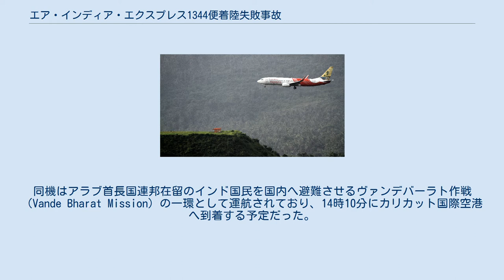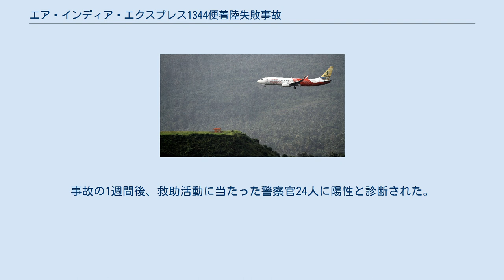エア・インディア・エクスプレス1344便着陸失敗事故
エア・インディア・エクスプレス1344便着陸失敗事故は、2020年8月7日にインドで発生した航空事故である。
ドバイ国際空港からカリカット国際空港へ向かっていたエア・インディア・エクスプレス1344便が滑走路10への着陸時に滑走路をオーバーランし、30 - 35フィート (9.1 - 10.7 m)の高低差がある滑走路先の斜面を滑落した。
事故により機長と副操縦士、乗客19人が死亡し、152人が負傷した。
 事故機のボーイング737-8HG（VT-AXH）は製造番号36323、ライン番号2108として2006年に製造され、同年11月に初飛行を行っていた。
同機の尾翼にはインド門が描かれており、INDIA GATEという愛称がつけられていた。
 1344便には10人の子供を含む乗客184人と、2人のパイロットを含む乗員6人が搭乗していた 。
事故によりパイロット2人と乗客19人が死亡し、152人が負傷した。
8月14日時点で92人が退院している。
 機長は元インド空軍のテストパイロットの男性であった。
ボーイング737での総飛行時間は10,000時間以上で、機長としては6,662時間の経験があった。
また、カリカット国際空港への着陸経験は少なくとも27回あり、うち2020年では10回の経験があった。
一方、副操縦士は機長の資格も持つ男性だった。
 カリカット国際空港へ着陸するエア・インディア・エクスプレス機 カリカット国際空港は、インドのケーララ州コーリコードの空港で、2011年の民間航空総局のデータでは国内で最も危険な空港の1つと分類されていた。
そのため、カリカット国際空港は「クリティカル・エアフィールド」に指定されており、離着陸を必ず機長が行わなければならないという制限が付けられていた。
 民間航空省の安全諮問委員会のメンバーであるMohan Ranganathan機長はカリカット国際空港を「安全ではない」と評価し、雨天時の使用を取り止めることを推奨した。
また、同空港の滑走路がテーブルトップ滑走路であることと、滑走路安全区域（RESA）が不十分であることを指摘した。
RESAの推奨距離は240mだが、カリカット国際空港では90mの長さしかなかった。
 2019年7月、民間航空総局はカリカット国際空港に複数の問題があることを確認し、改善を求めた。
この問題には滑走路上の亀裂、ゴムの細かい破片の堆積、水捌けの悪さなどが含まれていた。
これを受けて多くの航空会社はカリカット国際空港への大型機運航を取り止めていた。
 UTC10時15分、1344便はドバイ国際空港の滑走路30Rを離陸した。
同機はアラブ首長国連邦在留のインド国民を国内へ避難させるヴァンデバーラト作戦（Vande Bharat Mission）の一環として運航されており、14時10分にカリカット国際空港へ到着する予定だった。
 1344便はほぼ定刻通りにカリカットまで飛行した。
しかし追い風のため滑走路28への進入は2度中止された。
モンスーンと大雨により視程は2,000mまで低下していた。
滑走路28への進入では滑走路を視認できなかったため、パイロットは滑走路10への着陸を要求し、管制官はこれを承認した。
1344便は9,380フィート (2,860 m)の滑走路のおよそ3,300フィート (1,000 m)地点に着陸した。
ボーイング737-800の着陸時の速度は通常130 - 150ノット (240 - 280 km/h)であるが、1344便は高度450フィート (140 m)の時点で176ノット (326 km/h)の速度が出ていた。
機体は滑走路内で停止せず、30 - 35フィート (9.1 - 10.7 m)の高低差がある斜面を滑落し、機体は分解した。
事故後に火災は発生しなかった。
一部ではパイロットがオーバーランする前にエンジンを停止させたと報道されている。
 民間航空総局（DGCA）と航空機事故調査局（AAIB）が事故調査を開始した。
コックピットボイスレコーダーとフライトデータレコーダーは事故の翌日にどちらも回収され、分析のためデリーに送られた。
また、製造元のボーイングが機体に欠陥がなかったか調査するために現地にチームを派遣すると見られている。
AAIBは空港当局や管制官、救助隊などの支援を受けて調査を行って...